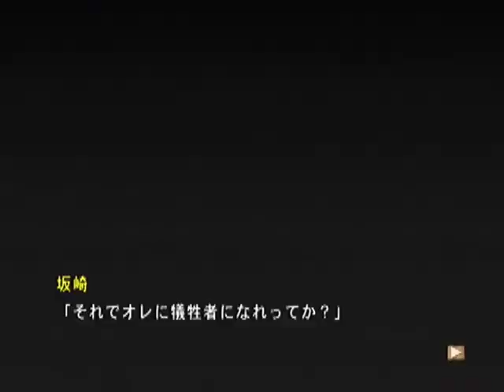【PS2】トライアングル・アゲイン Part５ ～Story５ 【スタートオンゲームズ】【スタゲー】【JAPAGE】